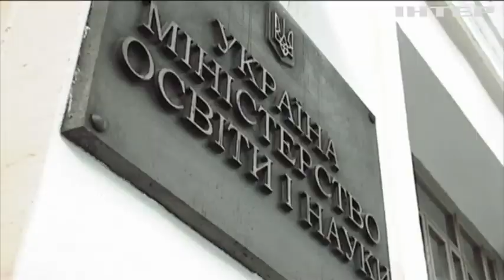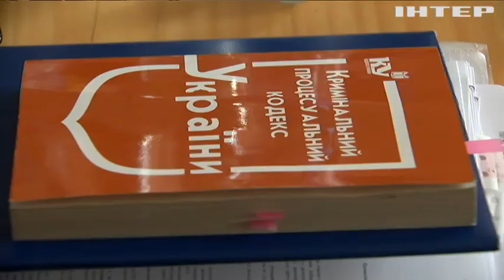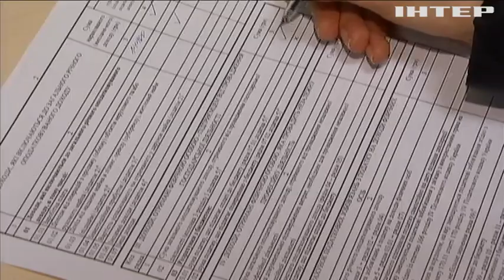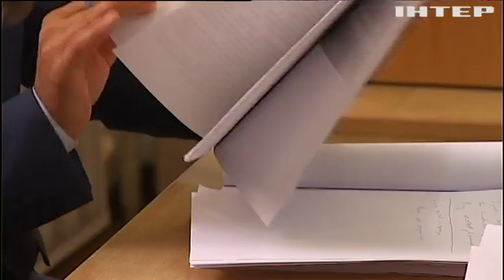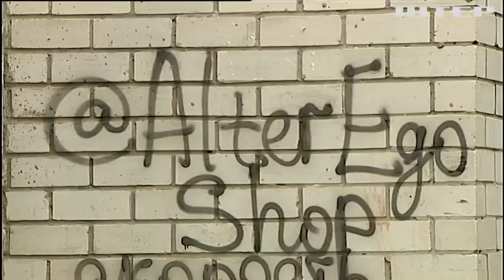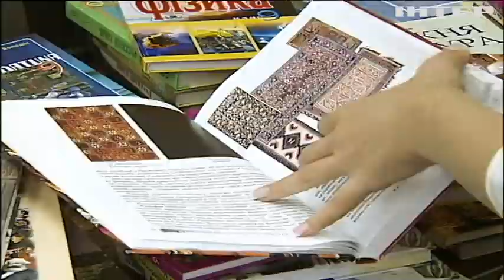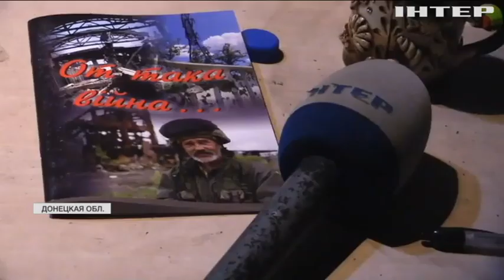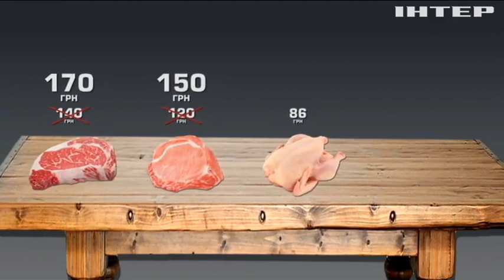Подробности недели, выпуск за 1 сентября 2017 года